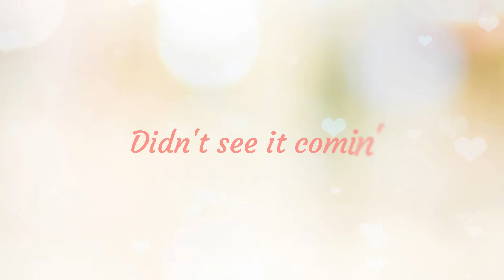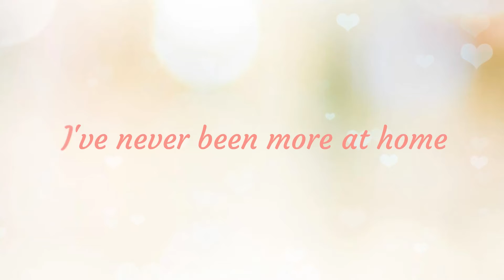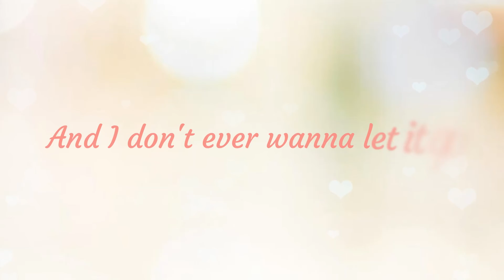Stephanie Rabus - I Know Where Love Lives (Official Lyric Video)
Didn’t see it coming
We were both still running
From the last break
Not looking for anything
Leaning on each other
Just trying to recover
From a broken past
Unaware of what we had
Who would’ve thought we’d be
In this beautiful surprise
Oh, it feels more like a dream

I know where love lives
I’ve found it in your kiss
And I don’t ever wanna let it go
I’ve never been more at home
While my heart takes control
Anywhere you are
That’s where it is

It’s not a spot within four walls
No, it’s not a place at all
It’s a state of mind
Where you take me every time
So lucky to be right here in
A forever with my best friend

Yeah
Ooh yeah

Written by: Stephanie Rabus, Justine Blazer, Corey Lee Barker

(SongbirdSLR Publishing, La Blaze Music Publishing, Corey Lee Publishing)

Produced/Mixed/Mastered by Justine Blazer
Vocal producer/Engineer - Justine Blazer
Ten7Teen Studios - Nashville, TN
Band Tracking Engineer - Bobby Holland
Pentavarit Studios - Nashville, TN
Additional editing - Travis Humbert
Electric Guitar - Lou Molitch
Electric Guitar - Devin Malone
Acoustic guitar - Joel Key
Drums/Percussion - Nick Buda
Bass- Tim Marks
Keys - Luke Moseley
Pedal steel- Smith Curry
BGVs - Stephanie Rabus

(Stephanie Rabus, Justine Blazer, Corey Lee Barker)

Drums/Percussion - Nick Buda
Bass- Tim Marks
Keys - Luke Moseley
BGVs - Stephanie Rabus